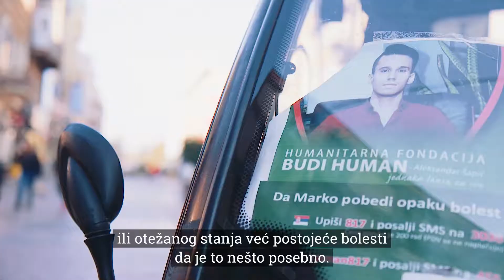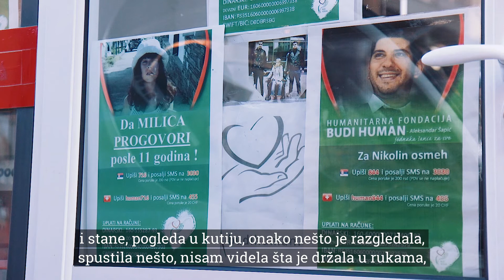UB Marina Adamović - Normalno je pružiti ruku ...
Uklonimo Barijere-Marina Adamović - Normalno je pružiti ruku drugom čoveku ako mu je  pomoć potrebna

Autori: Milena Terzić i Goran Radonjić